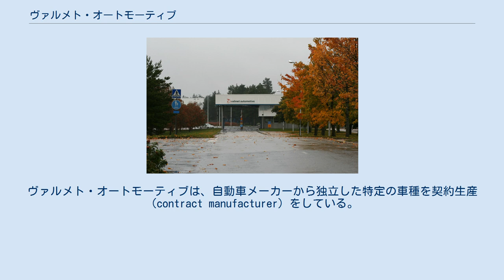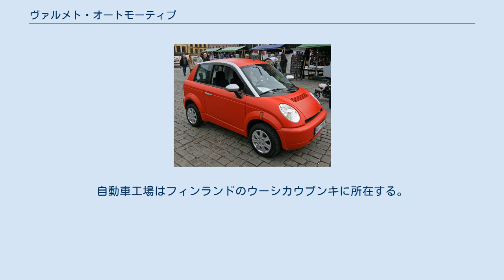ヴァルメト・オートモーティブ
ヴァルメト工場の入り口 ヴァルメト・オートモーティブ（Valmet Automotive Oy、以前のサーブ＝ヴァルメト）は、フィンランドの自動車製造業者である。
株式の過半はメッツォ（Metso、以前のヴァルメト）が保有している。
ヴァルメト・オートモーティブは、自動車メーカーから独立した特定の車種を契約生産（contract manufacturer）をしている。
 現在ヴァルメト・オートモーティブは1997年以来のポルシェ・ボクスターと2005年以来のポルシェ・ケイマンを生産しているが、この契約は2012年に終わることになっている。
 ヴァルメト・オートモーティブは、2008年7月15日にフィスカー・オートモーティブ（Fisker Automotive）と生産契約を締結したことを発表し、2009年にプラグインハイブリッドのスポーツセダンであるフィスカー・カルマ（Fisker Karma）とGaria A/S ゴルフ・カート（Golf cart）の生産を開始する。
 サーブ＝ヴァルメトは、1968年にヴァルメトとサーブ＝スカニアの合弁事業として設立された。
自動車工場はフィンランドのウーシカウプンキに所在する。
1992年以来は会社はヴァルメト単独の所有となり、1995年にヴァルメト・オートモーティブと改称された。
1999年にラウマ（Rauma Oy）とヴァルメトの合併により会社はメッツォ（Metso）の所有となった。
 生産の歴史：